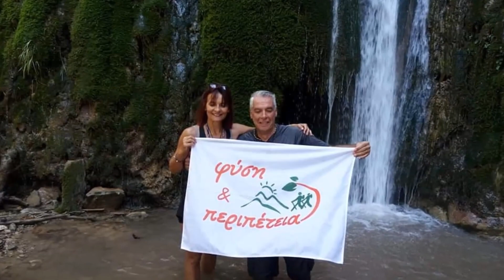ΣΕΛΙΝΟΥΝΤΑ ΠΟΤΑΜΟΣ .1-9-2019